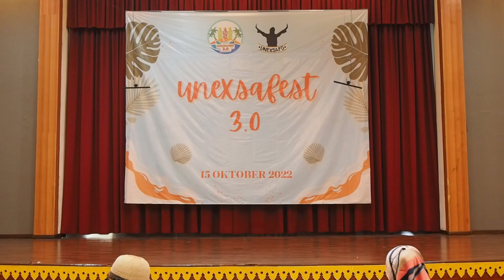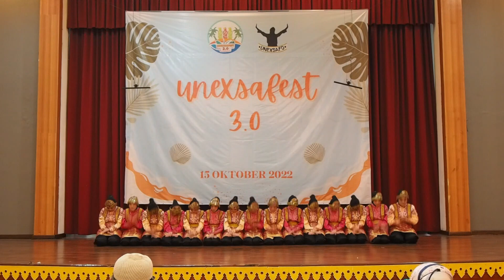[UNEXSAFEST 3.0] Ratoh Jaroe SMA Negeri 5 Kota Tangerang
Berikut ini penampilan peserta UNEXSAFEST 3.0 tingkat SMA/sederajat.
Nomor urut 25 SMAN 5 Kota Tangerang - RJAROE 5.

Selamat Menyaksikan!